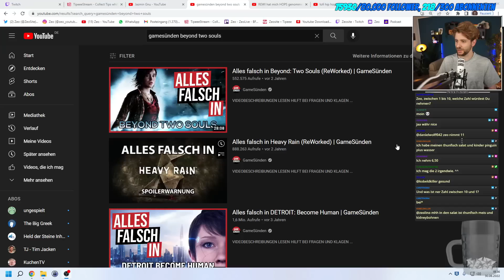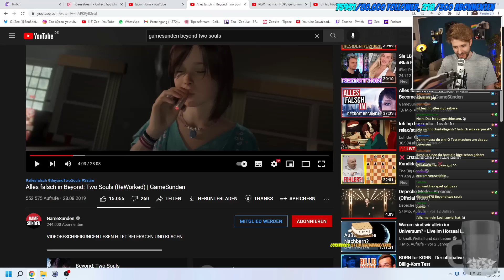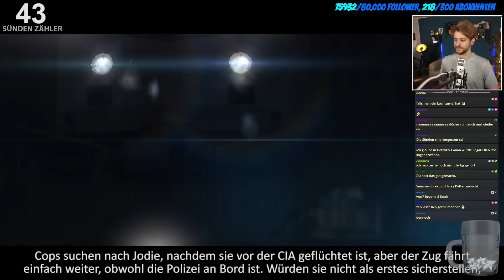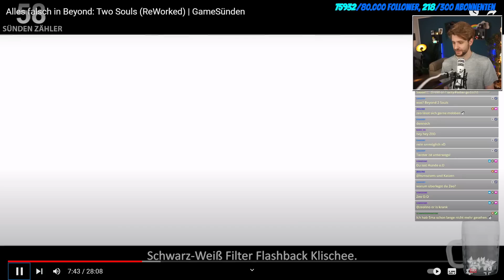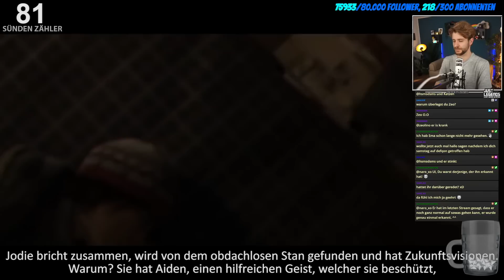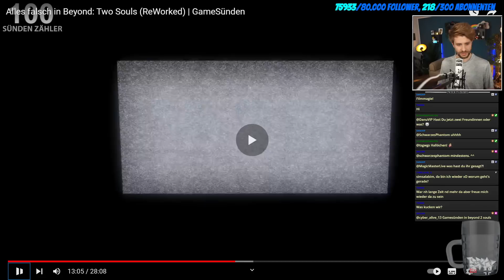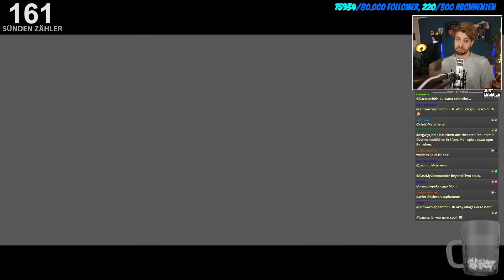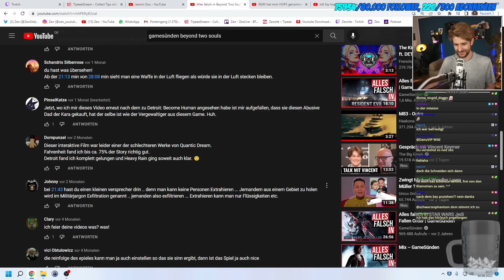Alles falsch in Beyond: Two Souls - GAMESÜNDEN!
Zeo reagiert auf Alles falsch in Beyond: Two Souls - GAMESÜNDEN!